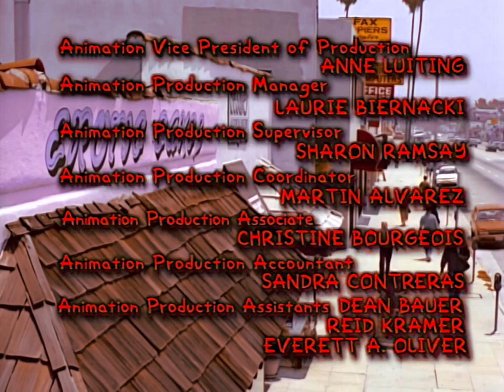Treehouse of Horror VI End Credits Lost Episode (FAKE)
From " Treehorror of Terror VI

NOTE: Fake

DON'T STEAL IT!